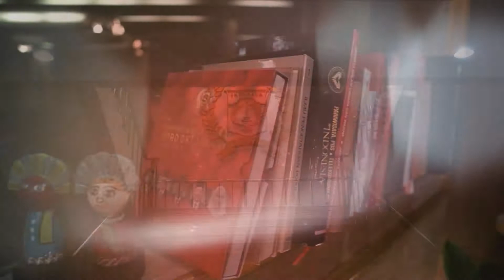[HIGHLIGHT] Mewujudkan Kesetaraan Disabilitas Tanpa Batas I KEBON SIRIH PODCAST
DPRD bersama Pemprov DKI Jakarta terus berupaya menyetarakan hak penyandang disabilitas di Ibukota melalui revisi Perda Nomor 10 Tahun 2011 tentang Pelaksanaan Penghormatan, Perlindungan dan Pemenuhan Hak Penyandang Disabilitas.

Sejumlah penyetaraan hak dan perlindungan dituangkan dalam pasal-pasal terbaru pada beleid tersebut. Lalu apakah pasal tersebut telah memenuhi kebutuhan perlindungan dan pemenuhan hak bagi penyandang disabilitas di Jakarta?

Selengkapnya, saksikan bincang-bincang mengenai "Mewujudkan Kesetaraan Disabilitas Tanpa Batas" hanya di program 'Kata Wakil Kita' Kebon Sirih Podcast yang akan tayang segera di channel YouTube DPRD Provinsi DKI Jakarta.